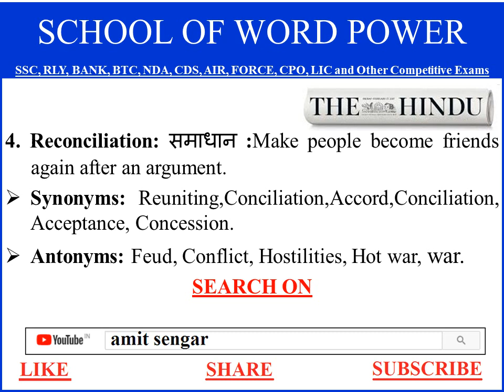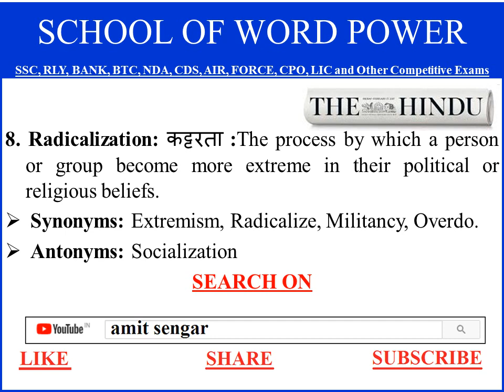'द हिन्दू' Vocab:विभिन्न एग्जाम्स से Synonym,Antonym lVid -13l @amit_sengar_classes_kanpurl#english✍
You can update your vocabulary by giving short moment of time on our channel for your examinations like ssc, nda, cds, upsc, gate etc.

           vocab by amit sir

    amit sengar vocab